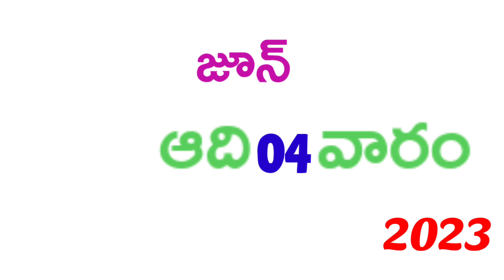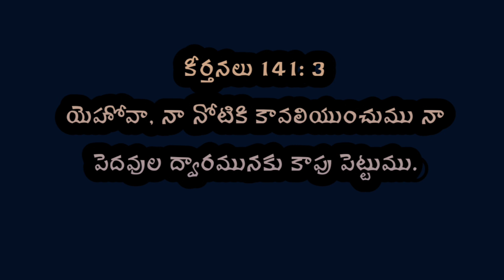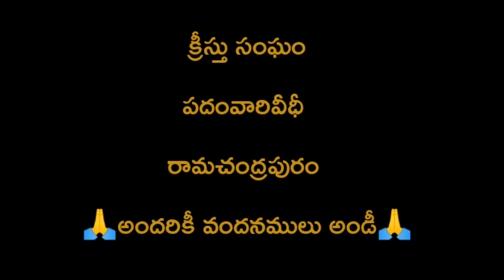ఈరోజు దేవుని వాక్యము 4-6-2023 ఆదివారం